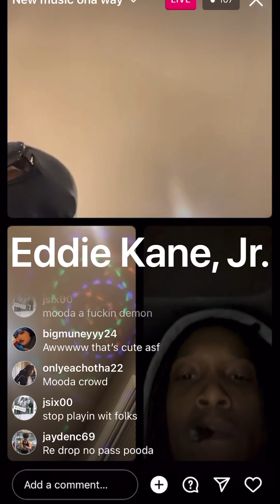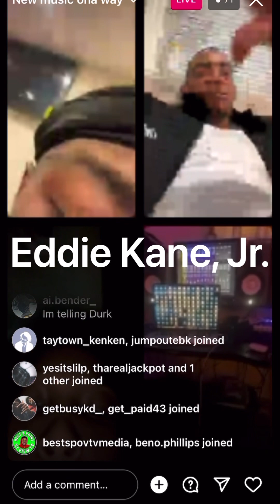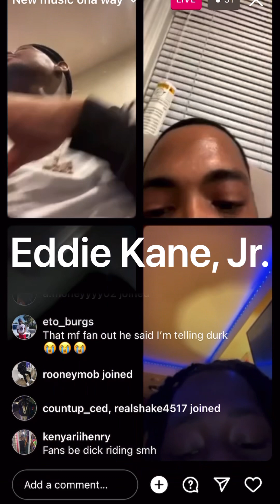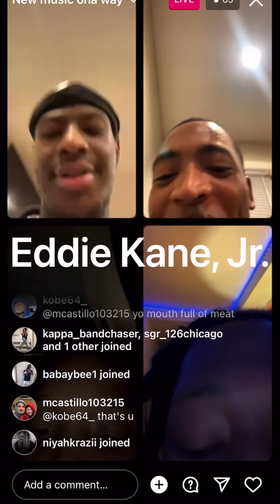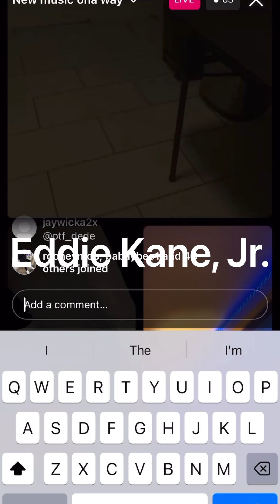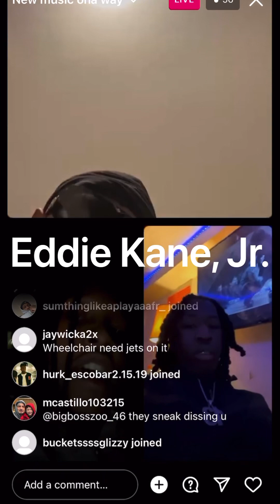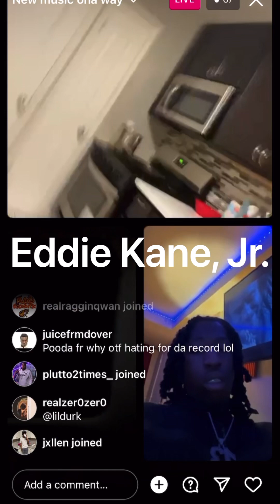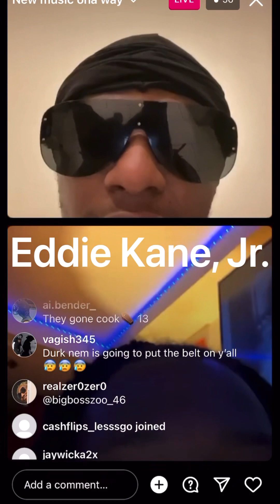Pooda LaFlair3️⃣0️⃣0️⃣Words For LIL DURK‼️😨-MOST DUDES AROUND DURK ON THE SAME TIME IM ON‼️👀🚪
WITH THF MOODA4️⃣6️⃣!! POODA SAY QUIET AS KEPT MOST DUDES AROUND DURK ON THE SAME TIME HE ON!!